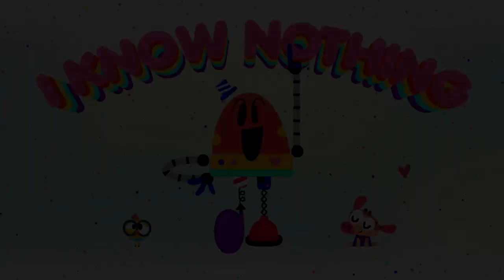The Water Cycle + More Cartoons for kids ⛈️ I Know Nothing | Lingokids